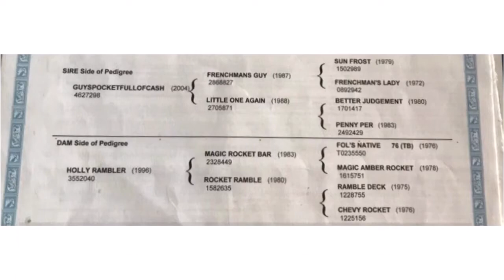trim EEFE2364 A8C1 4F6D 8011 3618401D0A6A